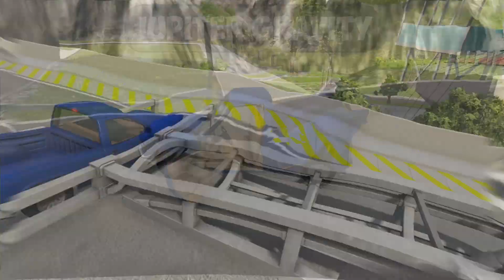Gravity On Different Planets - #3 | BeamNG Drive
Here you will see videos about videogames, especially about extreme destruction in the game BeamNG Drive.

What is BeamNG Drive:

BeamNG.drive is a realistic and addictive racing game with almost limitless possibilities.
The game is based on soft body physics movements that simulate every component of the car in real time, realizing realistic and dynamic behavior.

The game is still in early access, but it already gives an interesting gaming experience.